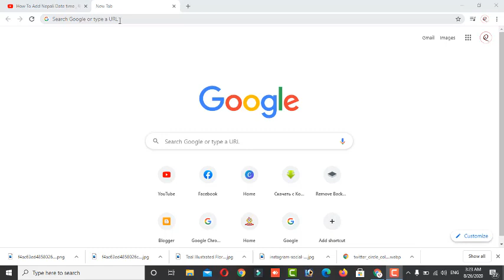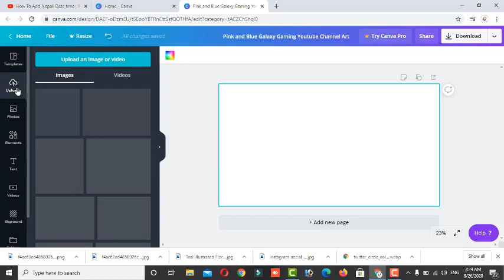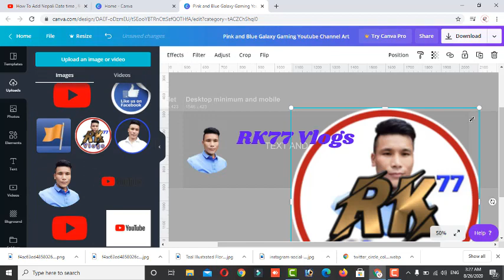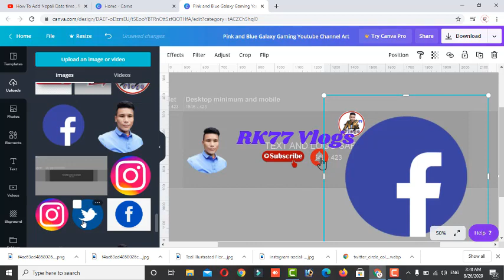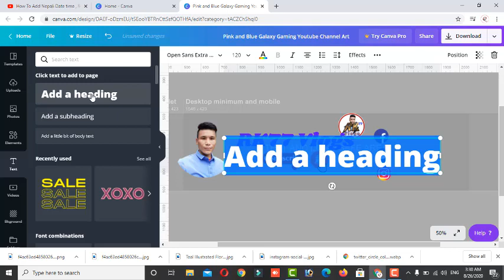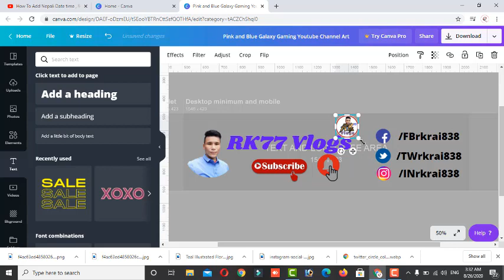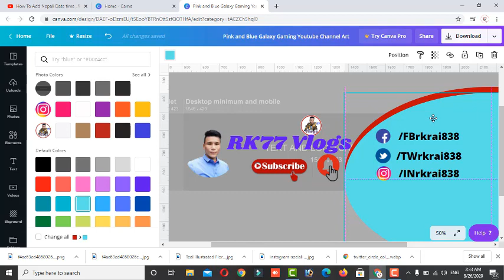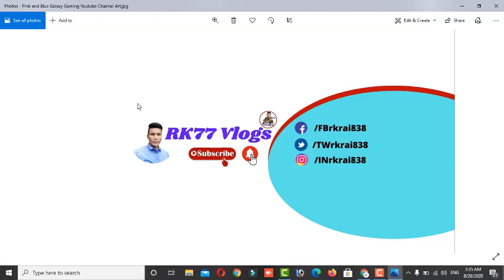युट्युबको ब्यानर यसरी बनाउनुहोस । How to make youtube banner or channel art. RK77 Vlogs ,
साथिहरु तपाईहरुलाई म यो भिडियोमार्फत युट्युब च्यानको ब्यानर वा च्याल आर्ट कसरी बनाउन सकिन्छ र ब्यानर र च्यानल आर्ट बनाउने तरिका,ब्यानर च्यानल आर्ट बनाउन के के गर्नु पर्छ भनेर बताउने छु यदि तपाईपनि युट्युब ब्यानर वा च्यानल आर्ट बनाउन चाहानुहुन्छ भने यो भिडियोलाई हेर्नुहोला । र यो च्यानलमा अपडेट हुन चाहानुहुन्छ भने यो RK77 Vlogs Youtube Channel लाई ससक्राईब गर्नुहोला ।

Hello sathiharu ma tpyharulai yo Video marfat hamile Youtubeko Channel ko Banner, Art kasari banaune, Youtube Channel Banner, Art banaune tarikako barema bataune Xu .r tpyharu pani Aafno Channelko Banner, Art banaunuhola .

Ra RK77 Vlogs Youtube Channel ma Technical, Entertainment ra Informative Videoharu liyer aauneXu .